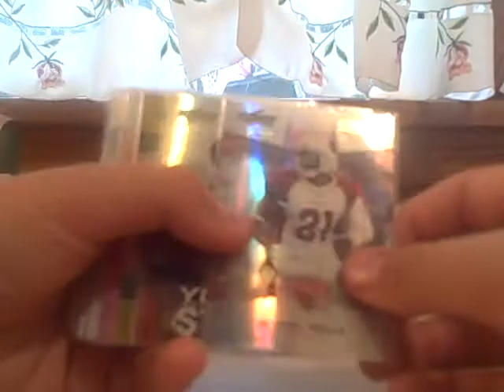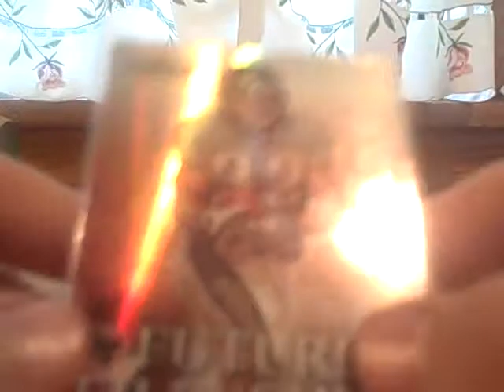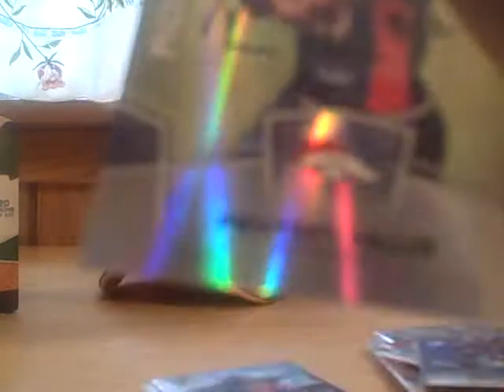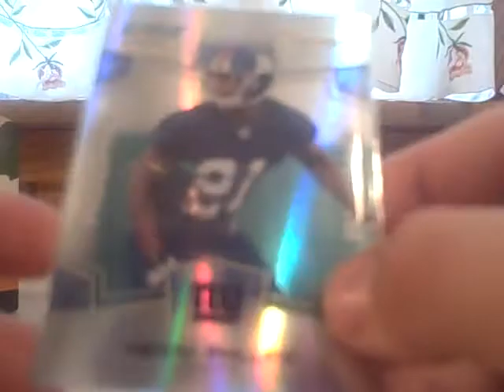Recap of a Box of Score Select Fooball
what can you expect from score select that rymes! haha lol